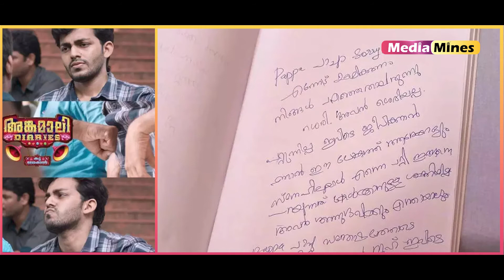Malayalam film actor Sharath Chandran found dead at his residence, police recover suicide note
Media Mines covers Tamil Nadu & Coimbatore - News, Comedy, Current Affairs, City Life, Tamil Movies, Personality Interviews, Movie Reviews, Events, Lifestyle, Social Responsibility & Social Awareness.
Media Mines Only For Entertainment